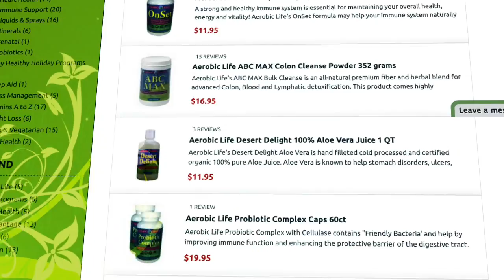NHR products at Life Enthusiast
Raise your quality of life. These products are for those who seek an alternative approach to their health, with unique, high quality products for natural healing and health preservation. We maintain associations and relationships with leading industry experts and researchers, continually moving forward with scientific research, with cutting edge innovations, ingredients and products.